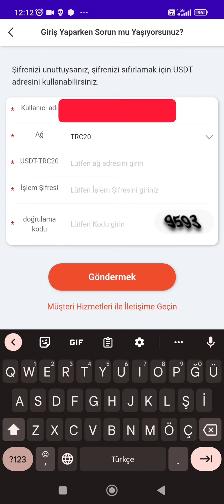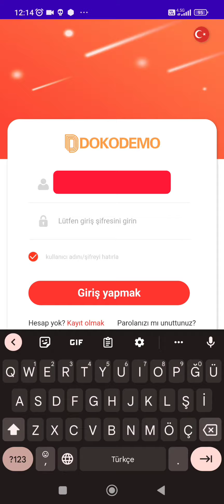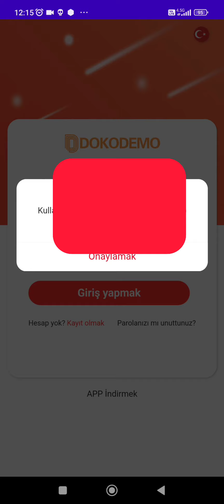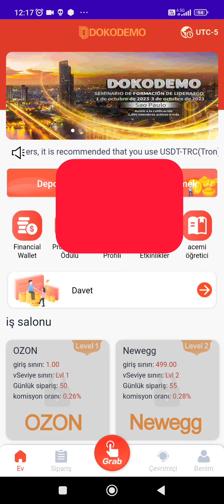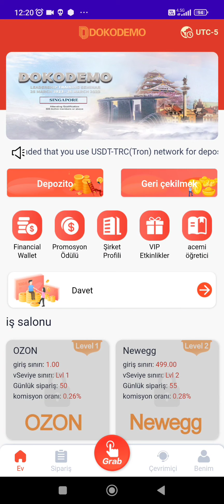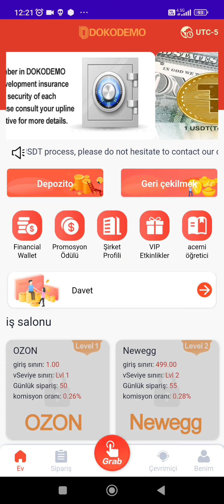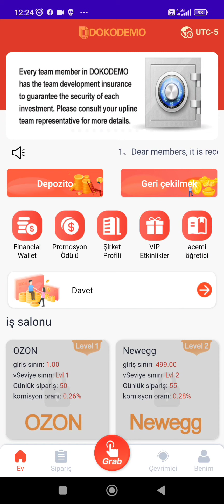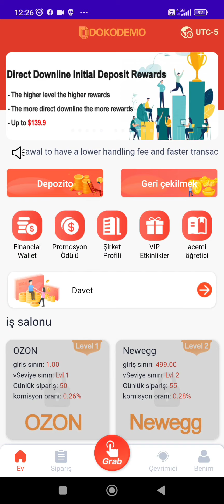DOKODEMO Giriş Problemi ve Kayıtlı Olmayan Kullanıcı Tarzında Sorunlar İçin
Ant Platform ile dolar bazında kar etmek ve günlük ortalama 5 **sinyal** almak için üye olup benimle irtibata geçin

üye olduktan sonra SİNYAL grubuma alıcam sizi ve kazanmaya başlıcaksınız.

Her gün ortalama 5 sinyal almak için ve kazanç bilgisi almak için üye olup grubuma katılın.

Bu bir yatırım tavsiyesi değildir.
Herkes riske kendisi karar verecektir
Ant platform sorunsuz çalışıyor. Zararınızı kuratarabileceğiniz bir fırsat.